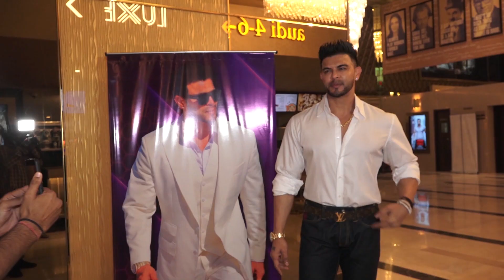फ़िल्मी हस्तिया देखने पहुंची फिल्म 'विक्रम वेधा', शेयर किया अपना खास अनुभव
बॉलीवुड फिल्म 'विक्रम वेधा' के स्पेशल स्क्रीनिंग के मौके पर कई फ़िल्मी हस्तिया शामिल हुई।  और फिल्म को लेकर अपनी खास प्रतिक्रिया भी शेयर की।